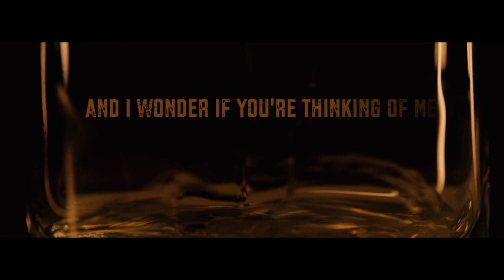Kristen Mann - Bourbon (Official Lyric Video)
CREDITS:
Songwriter - Kristen Mann
Producer & Mixing Engineer - Marko Fazio
Executive Producer - Kristen Mann
Strings Production - Emir Isilay
Mastering Engineer - Brian Lucey
Musicians - Marko Fazio & Kristen Mann
Photography - Daniel Lutanie
Videography - Gabriel K. Mann
Special Thanks to Collin Riley